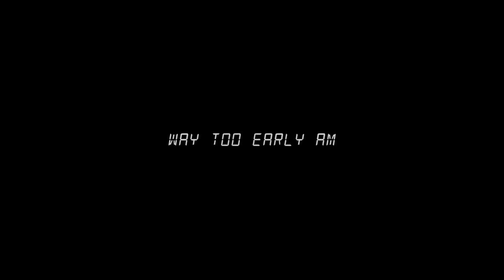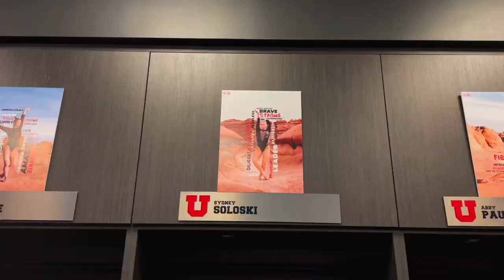The Utah vs. Stanford Matinee | Meet Day Vlog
This week's vlog features a way too early wakeup, no Starbucks, my floor routine disaster, but don't worry the utes still come out on top!

Video edited by Max Trevino (IG: @maxtrevino)